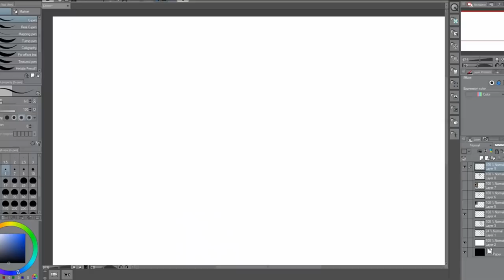ONEY DREW ME ✍️ - Ricky Berwick